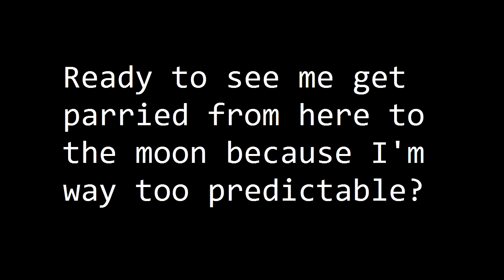Dark Souls duels - Concealed Carry Permit #1 (big, hidden weapon duels)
Just a bunch of large weapon duels + Hidden Weapon in the burg. Some familiar faces in here, a few randoms... you know, whatever. Added voice commentary this time, just to see how that goes. I didn't go for too many parries in these fights, probably because I didn't see enough obvious setups.

This is Xbox SL120, by the way.

Hope you like 'em!